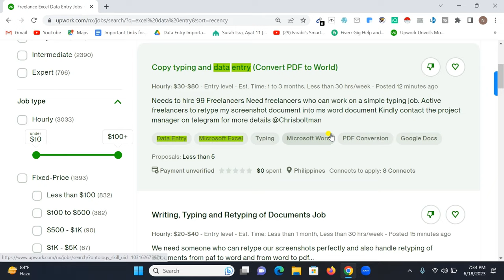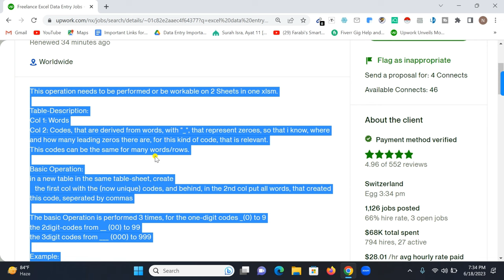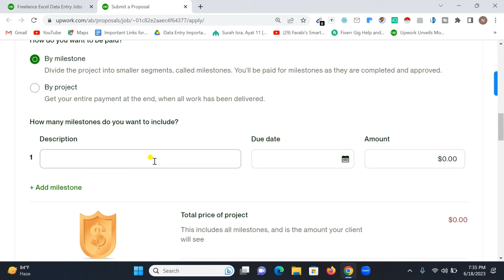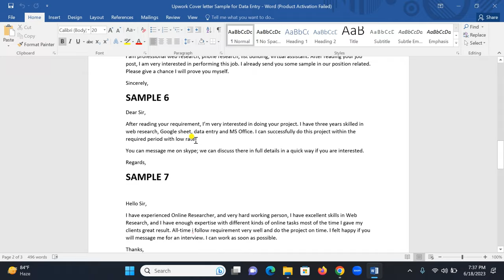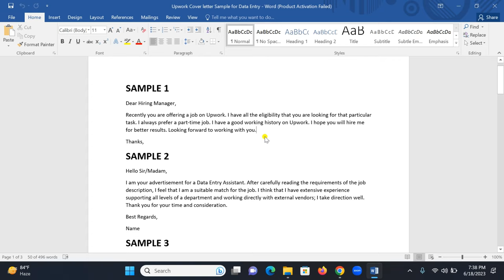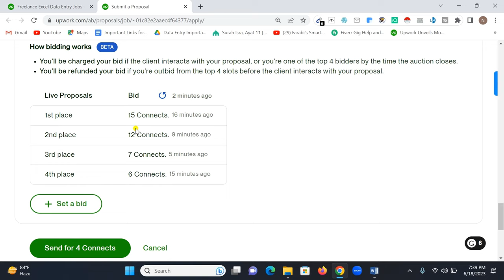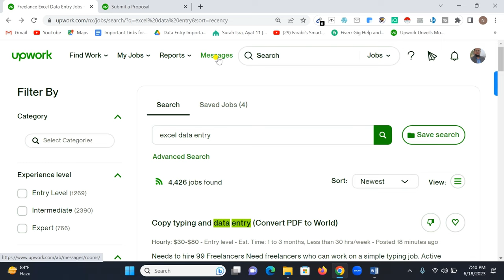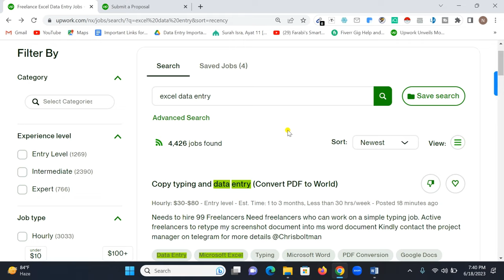Upwork এ কিভাবে কাজের জন্য এপ্লাই করবেন?